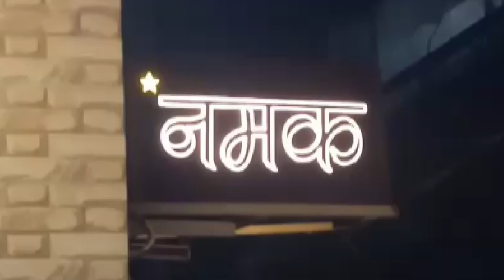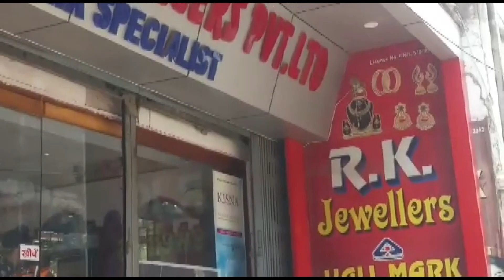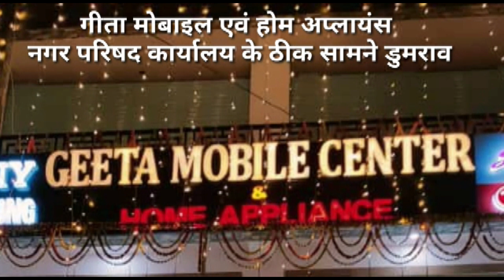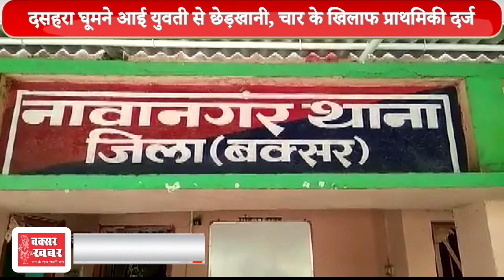बक्सर खबर - 17 अक्टूबर - फटाफट अंदाज में देखें बक्सर की महत्वपूर्ण खबरें